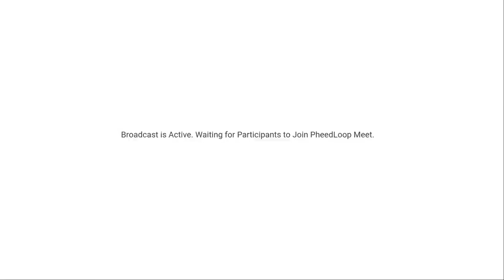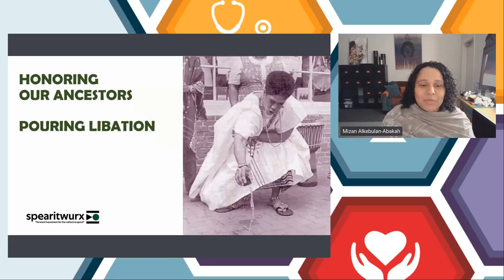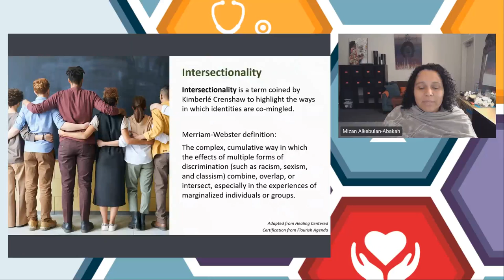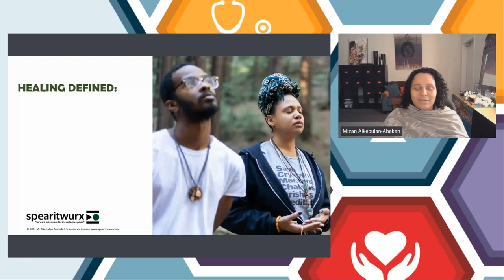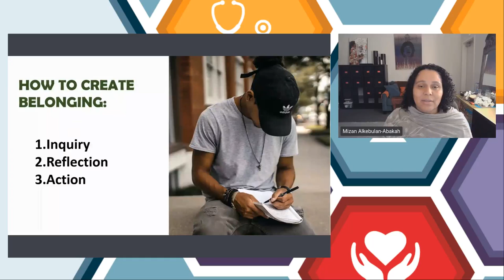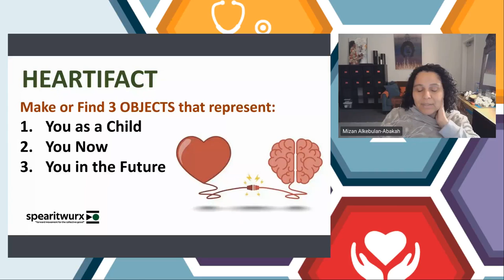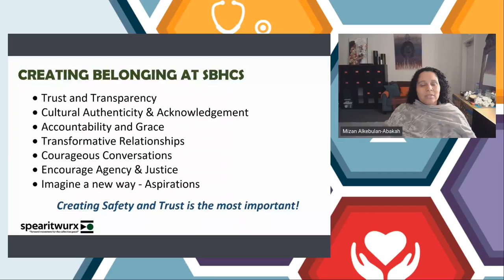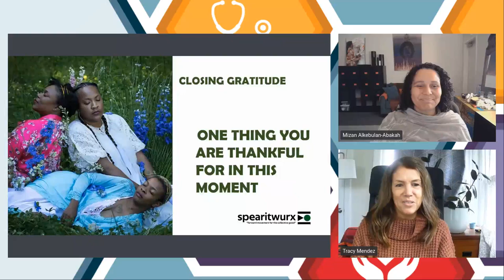Reflections on Race & Restoring Relationships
November 2, 2021: The triple pandemic of COVID-19, racial reckonings, and economic uncertainty have left many students and educators feeling raw. We must take the time to reflect on what we do, and how we do it, to truly create the kind of world we want to live in. Join an authentic conversation about Race in America and understand the impacts that culture, identity, power, and intersectionality have on our individual, interpersonal, and institutional relationships. Explore strategies for resiliency and sustainability for building a healing centered school culture that honors each of us.

Presenter: Mizan Alkebulan-Abakah, MPH, CYT-500, Co-Creator, Spearitwurx